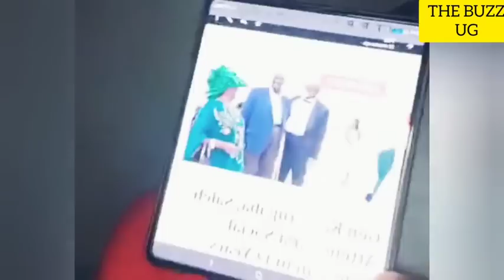Am here to confirm Gen Salim Saleh is dead, you like it or not, Lumbuye reveals shocking information